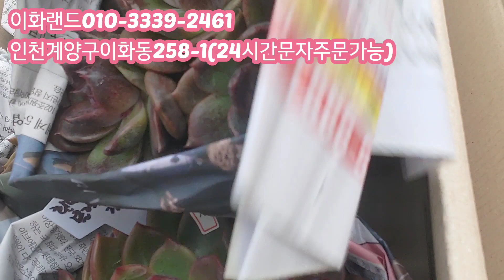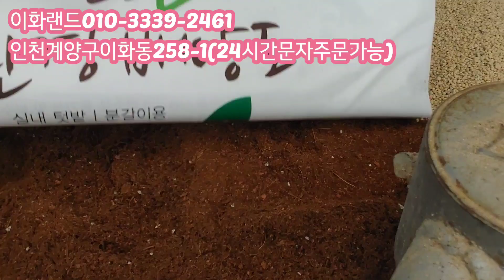새로들어온아이들/크리스피뷰티 다남다육010-3339-2461